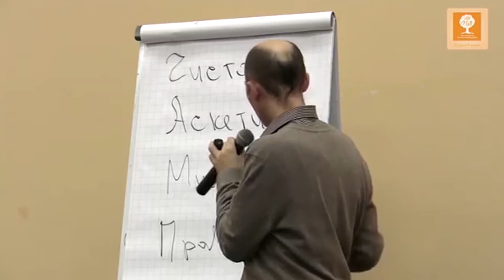4 принципа религии. Олег Сунцов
Сунцов Олег Дмитриевич (Ватсала дас) - духовный наставник и преподаватель в Академии Йоги Бхактиведанты. Более 20 лет занимается йогой, медитацией, и изучением Ведической философии и культуры. Более 3-х лет прожил в Индии, где обучался в различных образовательных центрах. Имеет диплом «Бхакти шастры», и Брахманическое посвящение - специалиста в области Ведической мудрости. Автор курсов: «Как найти Духовного учителя», «Величие Абсолюта», «Искусство помогать», «Уважать чтобы жить», « Выход из безвыходной ситуации» и других.